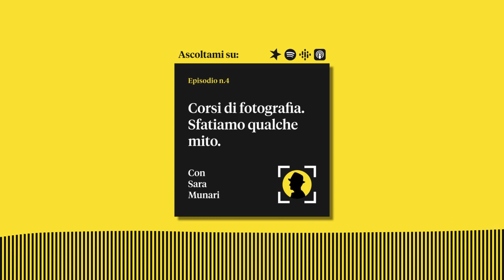Corsi di fotografia. Sfatiamo qualche mito - con Sara Munari (MUSA Fotografia)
In questa puntata del Podcast discuto con Sara Munari, fotografa italiana e creatrice di MUSA, di corsi di fotografia, di fotografia di strada e di quali prospettive attendono i giovani fotografi alla fine del loro percorso accademico.

Trovi la puntata anche su Spotify, Apple Podcast e Google Podcast. Non dimenticarti di aggiungere il Podcast tra i preferiti per non perderti, clamorosamente, i prossimi appuntamenti.

Buon ascolto!

++ LINK UTILI

📒 "Il Portfolio fotografico. Istruzioni imperfette per l'uso" di Sara Munari

🈴 La fotografia di strada dalla A alla Z: il percorso personalizzato

++ CONTATTI